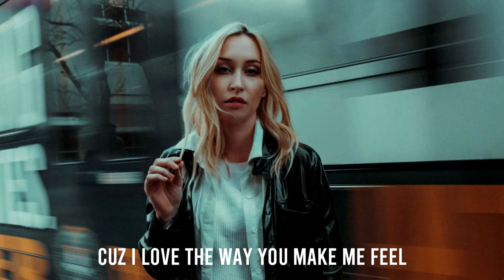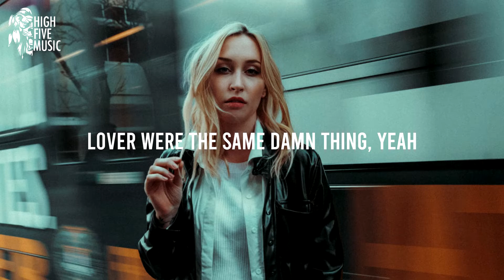10BREWS - Edge [Lyrics/Lyric Video] [HFM Release]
🎵 High Five Music is an EDM label 🎵
🎶10BREWS - Edge🎶

❤️ Our best playlists for you! ❤️

📷 Wallpaper: Photo by XXX, on Unsplash

🎤 Lyrics:
10BREWS - Edge [HFM Release]

I want your body, all night
Cuz I love the way you make me feel
I want your body, all mine
We'll push it to the edge for real

We'll push it to the edge, to the edge now

Oh yeah
Tell me all your secrets
We'll push it to the edge
To the edge now

Work your fingers through the bone,
I know you can keep it warm
Don't you leave, it's gettin cold
I got you and you got me,
Don't be scared if we gon bleed
Lover were the same damn thing, yeah

Oh love, it's like I'm fading away
I want more, I want more
Oh love, I really want you to stay